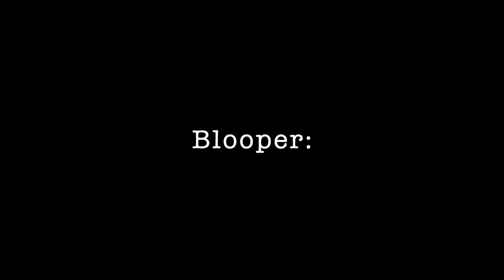Instant-pot Creme Brûlée : quick, easy and so delicious!!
Today I show you how to make creme brûlée' in the instant-pot. It only takes about 15 minutes in all! It doesn't take very many ingredients. You won't be able to just make it once!